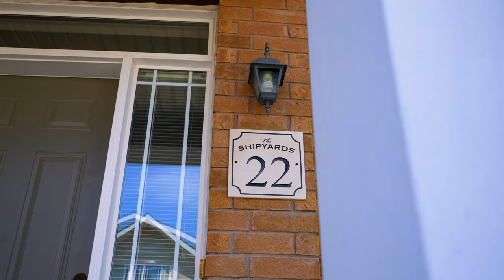22 Montclair Mews - The Shipyards, Collingwood, Ontario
This is the place to be in Collingwood! The Shipyards is a highly sought-after waterfront community in downtown Collingwood. This 3-level townhome is located on Montclair Mews, a pedestrian only walkway, and offers nearly 1500 sq ft of living space, a sunny, west-facing 19 x 11 1/2 ft deck, and a double car garage with inside entry to the basement - all just steps from Georgian Bay, parks, trails, downtown shops and restaurants, and only minutes from ski hills, golf courses, beaches and all that this beautiful area has to offer! This is Collingwood Living at it's finest!
MLS #40127965